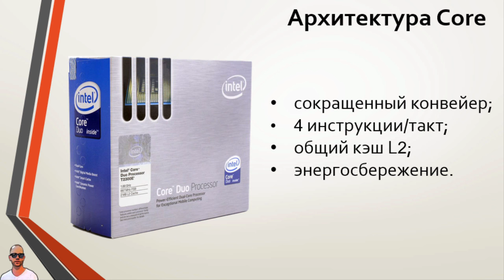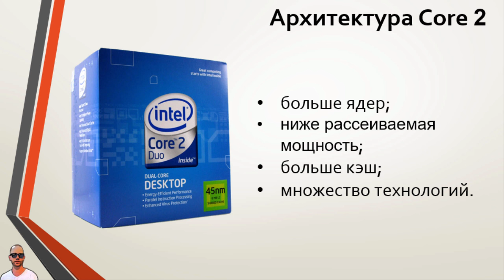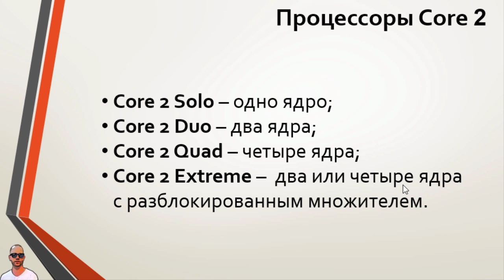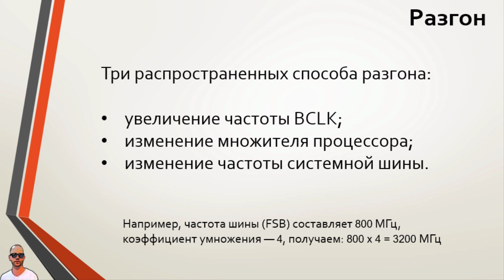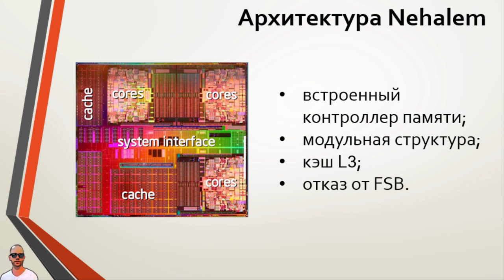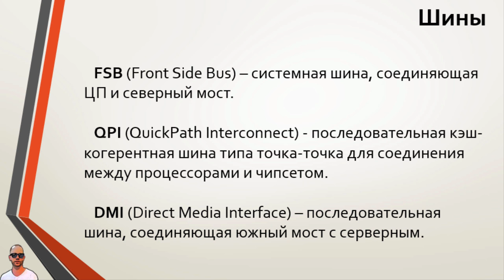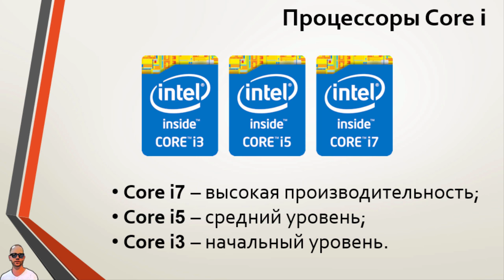Центральный процессор: Intel в 2006-2010 гг.